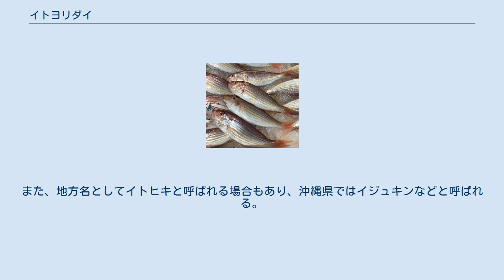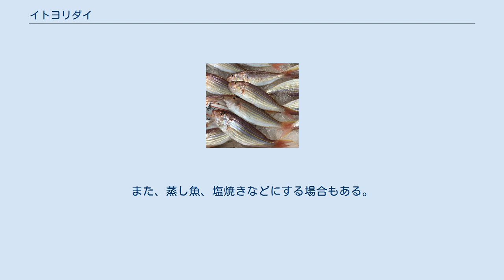イトヨリダイ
イトヨリダイ（糸撚鯛、または、糸縒鯛。学名：Nemipterus virgatus）は、硬骨魚綱スズキ目イトヨリダイ科に属する海水魚である。
 生鮮魚介類として流通する場合にはイトヨリの名称も用いられる。
また、地方名としてイトヒキと呼ばれる場合もあり、沖縄県ではイジュキンなどと呼ばれる。
 琉球列島を除く本州中部以南の西日本、南日本、東シナ海、台湾、南シナ海の水深40 mから100 m程度の泥の有る海底に生息する。
 体長は40 cm程度まで成長し、身体は細長く、やや側扁する。
尾びれは深く二叉し、上端部は糸状に伸びる。
体色はマダイよりも淡く、ピンク色に近い。
体側に黄色い縦縞が6本有る。
 日本ではうま味が強い白身魚で、美味であるため、経済的価値が高い魚として漁獲され、取引される。
中でも、近海で漁獲された大型の物は、高値で取引され、特に関西で珍重される。
しかし、日本で市販されている物には輸入された物も多く、その場合は鮮度が落ちるので注意が必要である。
日本での旬は、秋から冬にかけてとされる。
 身が柔らかく崩れ易いため、煮付け料理には向かず、蒸し魚や、塩焼きにする場合が多い。
ただし、沖縄県では食塩で味付けして煮る、マース煮にもされる。
身が柔らかいため、病人用の食事として供される場合もある。
なお、鮮度が高ければ、刺身にして食べる例も見られる。
 台湾では「金線鰱」(ジンシエンリエン)と称し、中級の魚として食べられている。
油で煎り焼きにする事が最も多いものの、台湾では「話梅」(干し梅)の風味を付けた汁をかけて食べたりもする。
また、蒸し魚、塩焼きなどにする場合もある。
さらに、魚肉練り製品の材料に使われる場合もある。
 香港や広東省では「紅衫」(広東語、ホンサーム)と称し、中級の魚として食べられている。
油で煎り焼きにする事が最も多いものの、例えば、香港では落花生油で焼いて、豆豉で味を付けるなど、地域によって味付けに違いが見られる。